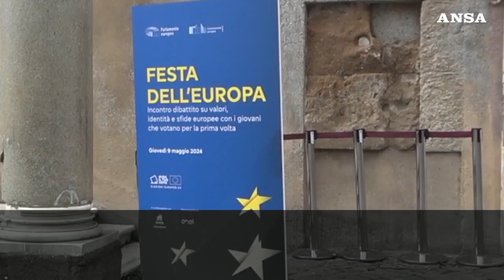PNRR, Fitto: "Siamo in linea con gli obiettivi europei"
Il ministro per gli Affari europei e PNRR alla Festa dell'Europa al Campidoglio